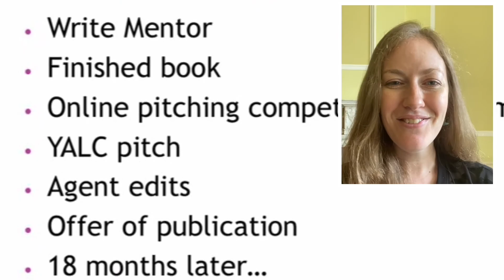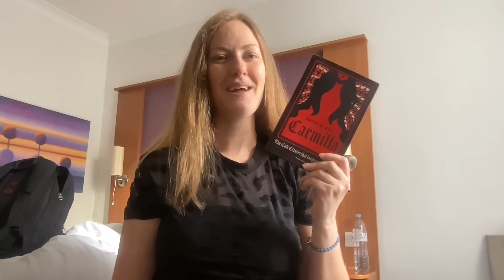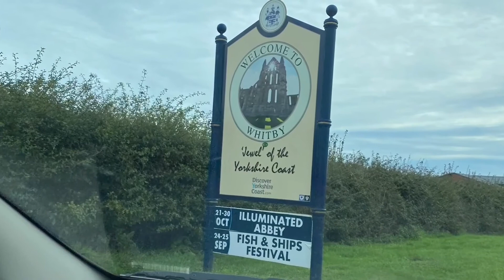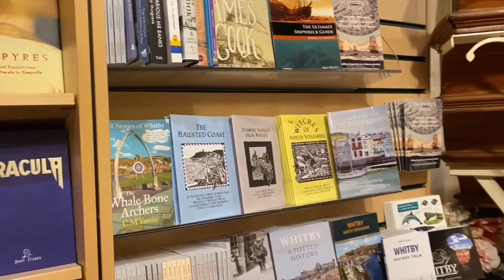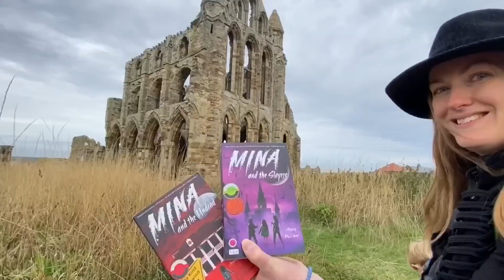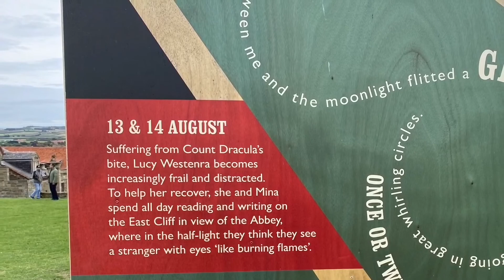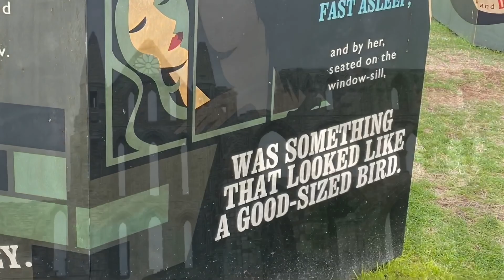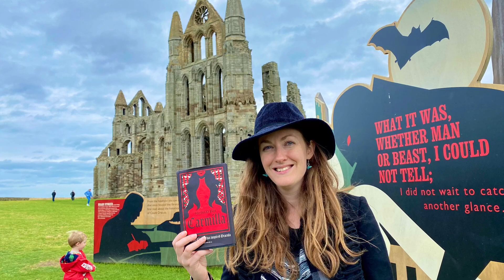CARMILLA IN WHITBY ~ Gothic reading vlog + bookshop signing ~ reading the book that inspired Dracula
Carmilla has been on my TBR for too long and after being invited to sign copies of my books in Whitby, I knew I had to take the book that inspired Dracula.
📺Booktubers mentioned
🛒Independent Bookshops mentioned
Chapters
0:00 Opening credits
0:16 Introduction
2:04 No Limited festival
3:03 Drake the bookshop
4:20 Reading update - Hotel
8:03 The Whitby bookshop
11:06 Whitby
12:02 Reading update - Abbey
13:29 Dracula extract reading
16:19 Conclusion
20:40 End credits / cards
🙎🏻‍♀️Amy McCaw is a reader, booktuber and author of the Mina and the Undead series🙎🏻‍♀️

         ~     (inc. signed or free worldwide shipping)     ~